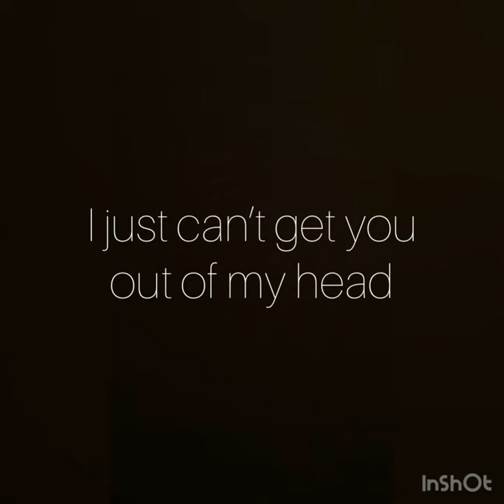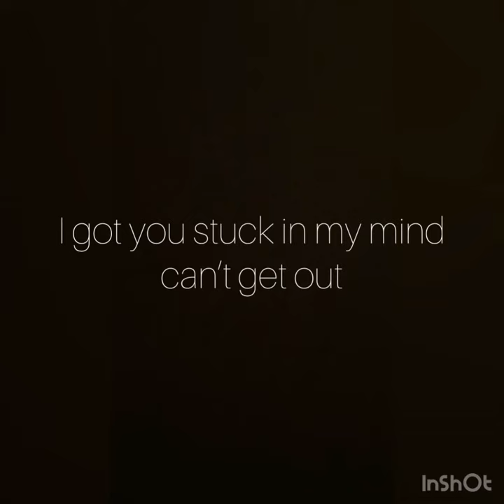I got you stuck in my mind (cover) w/ lyrics